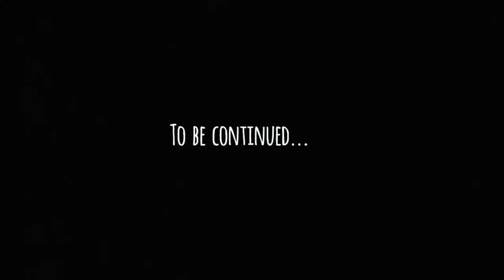Ikaw At Ako (ukulele Cover) | Jemimah Frivaldo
Heto na guys. Most requested song cover. Enjoy! 😊